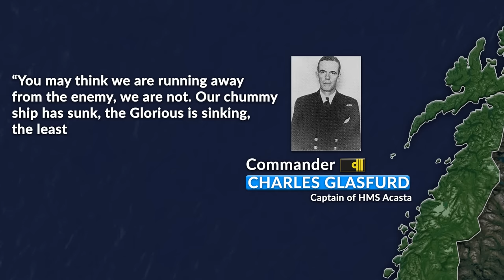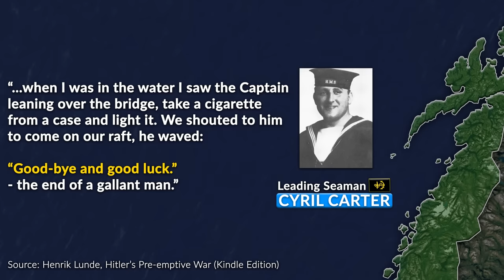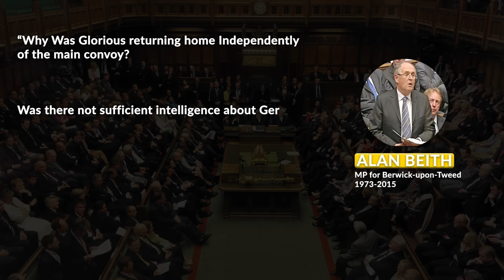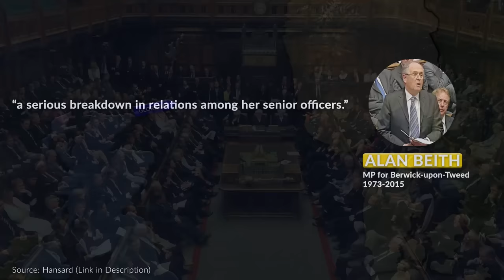The Sinking of HMS Glorious: An Avoidable Tragedy?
The Sinking of HMS Glorious, on June 8 1940, was one of the worst British naval disasters of the Second World War. Over 1500 losing their lives as two German battleships sunk three British ships. In this video, we will recount the events and the heroism of Glorious’ two escorts, before looking at the post-war controversy over whether the disaster was ‘covered up’ by the Admiralty.

Sources:

John Winton, Carrier Glorious (Cassell: 1986)

Stephen Roskill, Churchill and the Admirals (Pen and Sword, 1977)

Corelli Barnett, Engage The Enemy More Closely: The Royal Navy in the Second World War (Penguin, 1991)

Henrik Lunde, Hitler’s Preemptive War: The Battle for Norway, 1940. (kindle edition)

Earl Ziemke, German Northern Theater of Operations 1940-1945. (kindle edition)